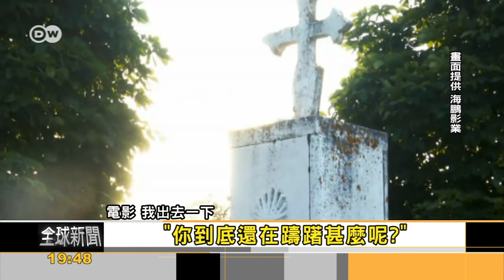我出去一下 特別報導@TVBS「Focus全球新聞」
幽默！靈性！喜悅！
橫掃德國影壇5億票房總冠軍
蟬聯亞馬遜榜首熱銷400萬冊

當人生關上一道門
且為自己開啟一扇窗

片 名：我出去一下 I AM OFF THEN
導 演：尤莉亞馮海茲Julia von Heinz
演 員：
《偽鈔風暴》影帝 大衛史崔索Devid Striesow
《竊聽風暴》影后 瑪蒂娜吉黛克Martina Gedeck
《漢娜的旅程》卡羅莉妮舒赫Karoline Schuch
類 型：劇情 │ 喜劇 │ 勵志
獎 項：
德國木星獎 最佳男主角
柏林影展 蘿拉獎參展電影